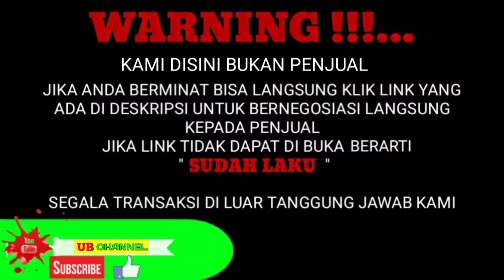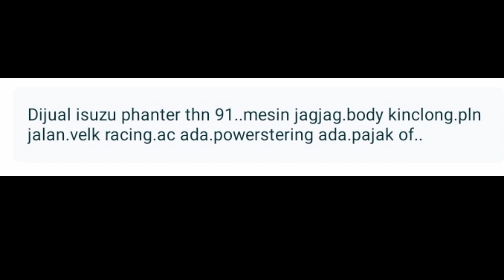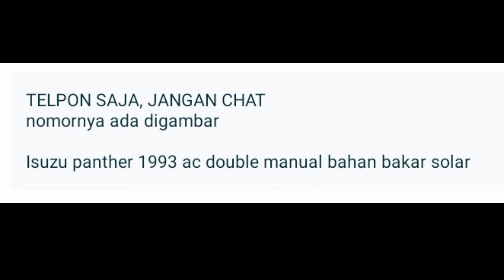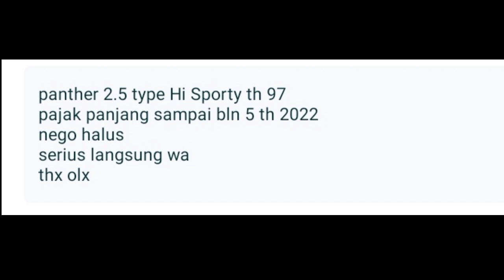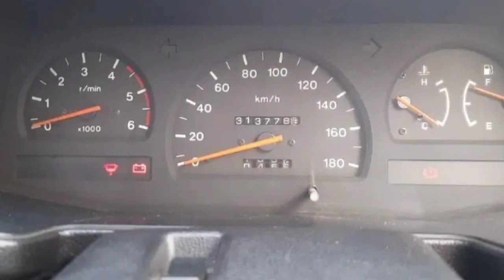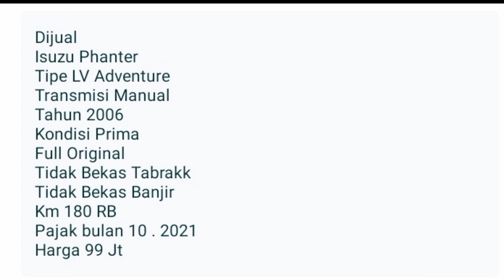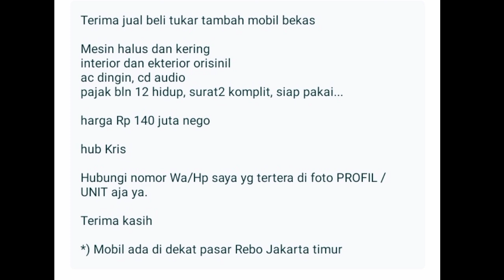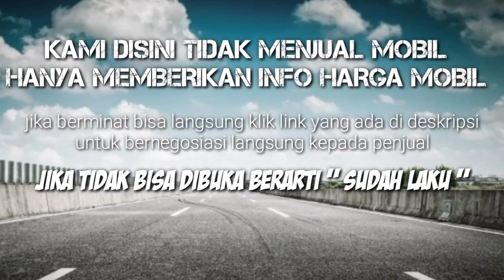HARGA ISUZU PANTHER BEKAS MURAH 20 JUTAAN MASIH BISA NEGO BURUAN DIBELI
6 ISUZU PANTHER BEKAS MURAH HARGA MULAI 27 JUTA

AWAS PENIPUAN !!!...

1. ISUZU PANTHER 2.3 TH.1991

2. ISUZU PANTHER 2.2 TH.1993

3. ISUZU PANTHER 2.5 TH.1997

4. ISUZU PANTHER TH.1996

5. ISUZU PANTHER 2.5 LV TH.2006

6. ISUZU PANTHER GRAND TOURING 2.5  TH.2007

Terima Kasih..